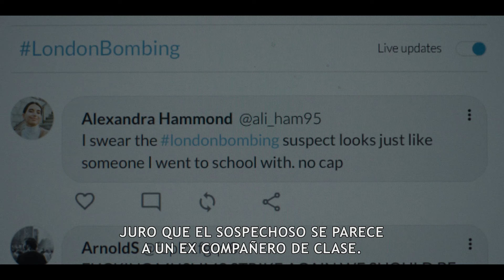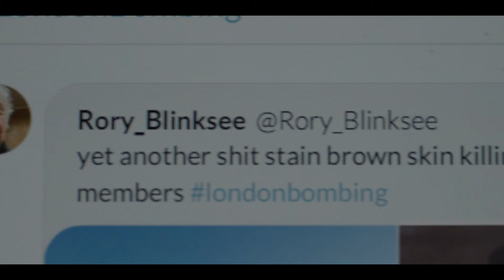ACUSADO | ESTRENO 3 DE ENERO EN CINES | Tráiler Oficial Español HD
Después de que una sociedad obsesionada con la venganza, tras un atentado terrorista en el metro de Londres, selecciona incorrectamente su próximo objetivo, Harri debe sobrevivir a la noche en la que la caza de brujas online llega a su puerta. Lo que prometía ser un fin de semana tranquilo en casa de sus padres se convertirá en una pesadilla.